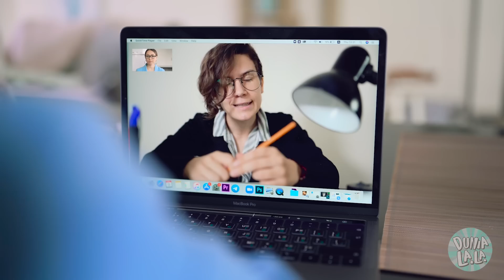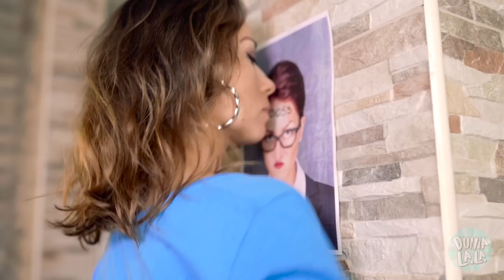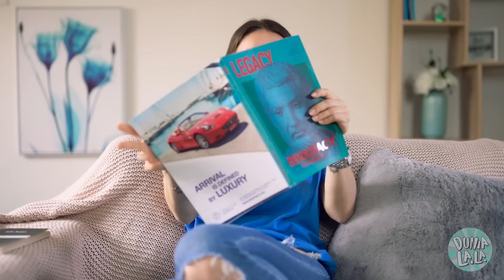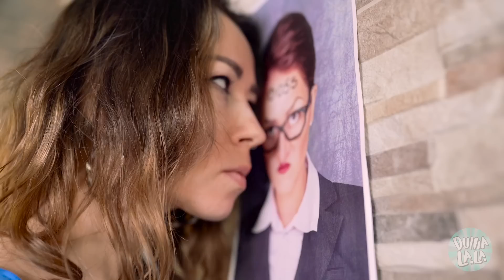Sendirian di Rumah! KEJADIAN LUCU saat tak ada yang melihatmu oleh Dunia La La (Lucu dan Musikal)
Video berikut ini mungkin menampilkan kegiatan yang dilakukan oleh actor kami dalam lingkungan yang terkendali – harap bertindak penuh pertimbangan, kewaspadaan, dan kehati-hatian apabila Anda hendak meniru.
Hal-hal lucu, janggal, dan sangat aneh yang kita lakukan saat kita sendirian di rumah dan tak ada yang melihat =)

Adegan

00:01 Pipis di dalam shower

00:14 Insiden odol

00:26 Menyisakan sedikit makanan di piring

00:49 Multitasking yang aneh

01:15 Lupa melapas celanamu

01:29 Pikiran-pikiran bodoh dan rupa-rupa nyanyian saat mandi

02:06 Baku hantam dengan furnitur

02:22 I love you when you call me...

02:46 Pura-pura jadi orang lain

03:06 Bersaing dengan kucingmu

03:43 Pipis dengan pintu terbuka

03:50 Lupa pakai handuk

04:14 Bermain kostum

04:40 Ketakutan

05:06 Berbicara dengan benda-benda di rumah

05:19 Bersin

05:34 Interview via Skype

06:01 Pensil

06:20 Gunakan emoji saat menunjukan emosi yang sebenarnya

06:30 Pura-pura marah

07:01 Terbalik

07:10 Menggunakan kembali gelas kotor

07:25 Makan selai kacang dengan jari

07:39 Menginterview kucingmu

08:52 Pikiran-pikiran bodoh saat mandi 3

09:20 DIBUANG SAYANG